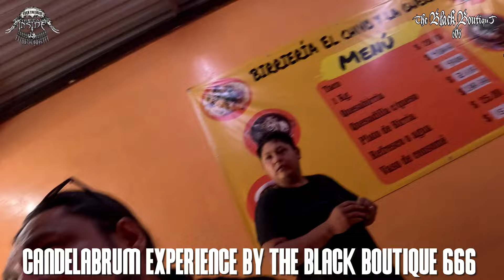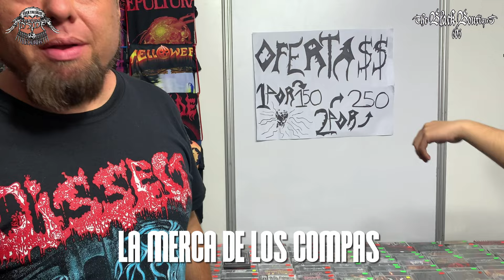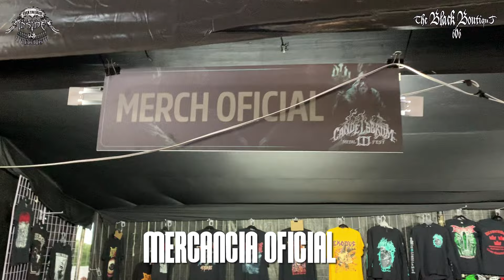Candelabrum Experience Día 1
Sábado 7 de Septiembre la Comisión Metalera de Torreón se dio cita al primer día del CANDELABRUM resultando todo un suceso.